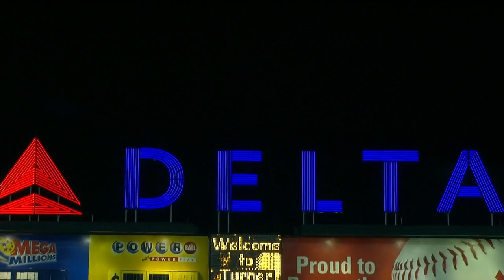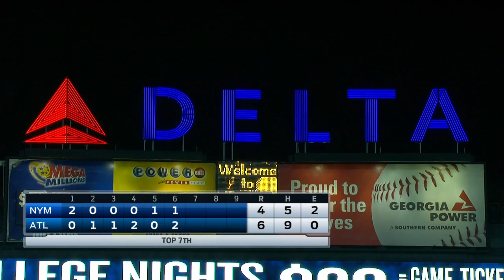NYN AT ATL - June 20, 2015